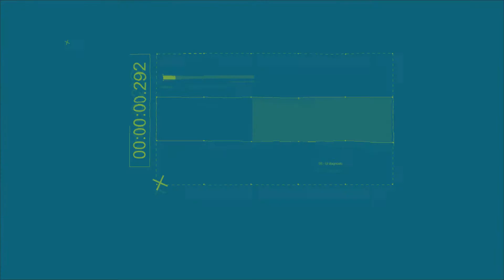DISNEY cierra el estudio BLUE SKY | VIVO de CINE